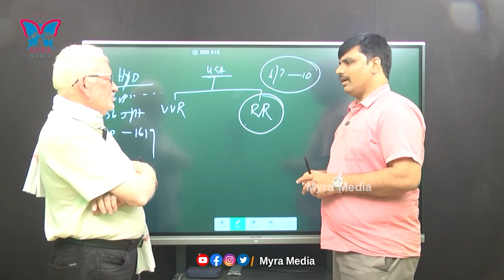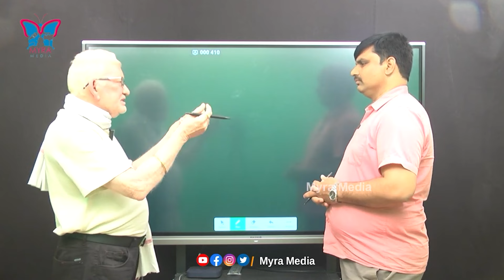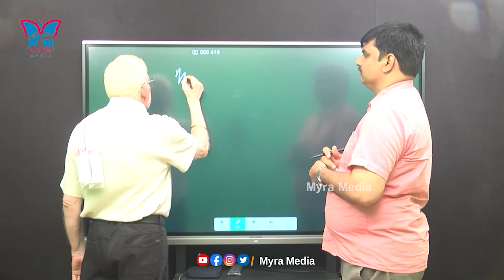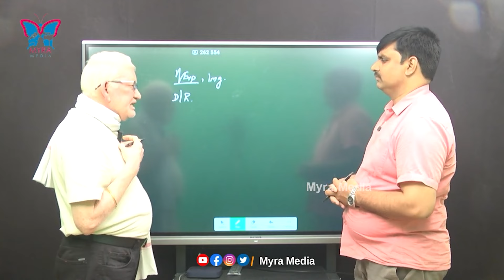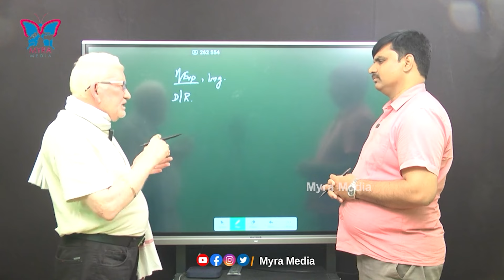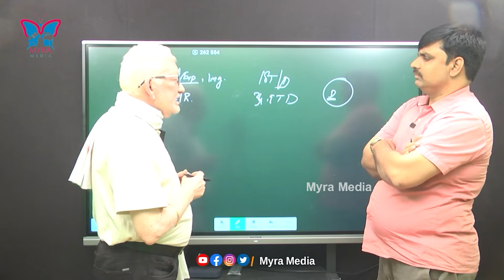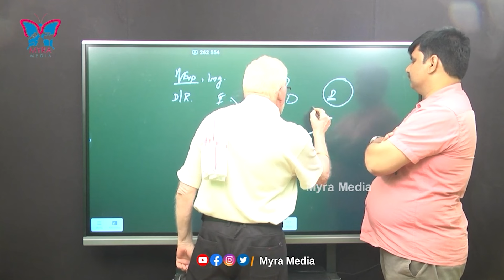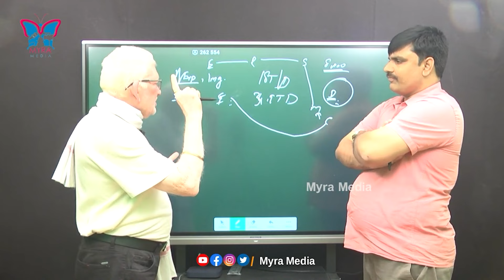USA ఎన్నికలలో గెలుపెవరిదంటే.! CA Nagarjuna Reddy Sensational Facts On US President Elections | Trump